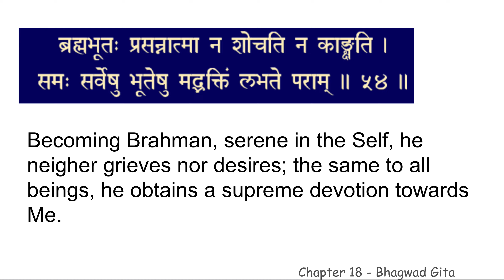chapter 18 verse 54 BGCWM